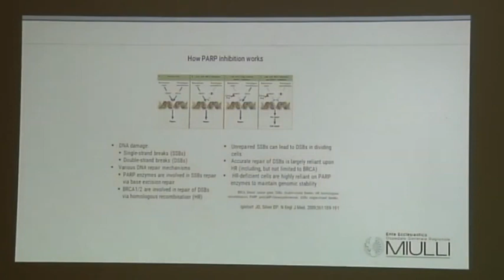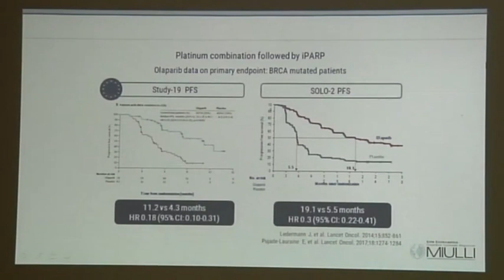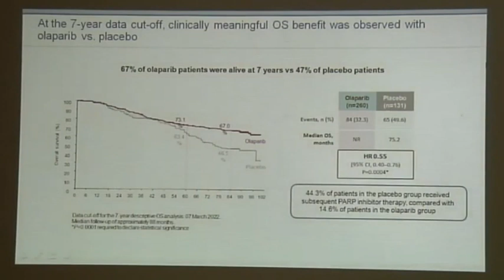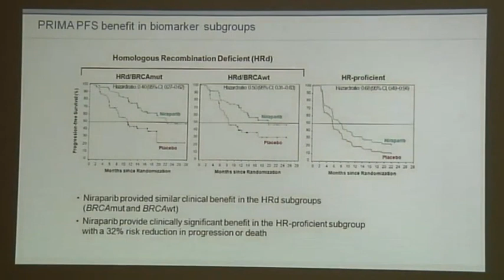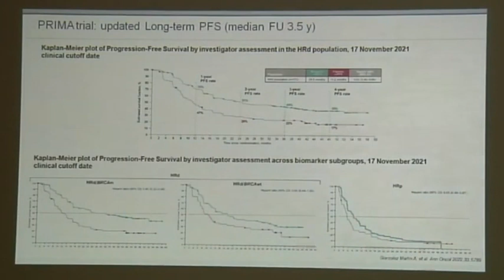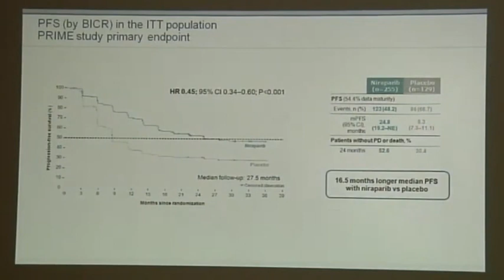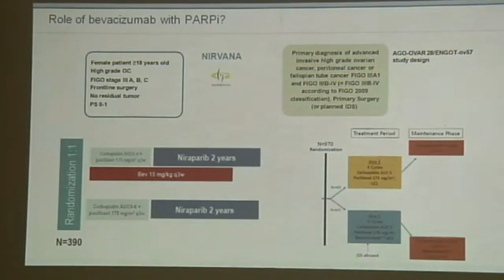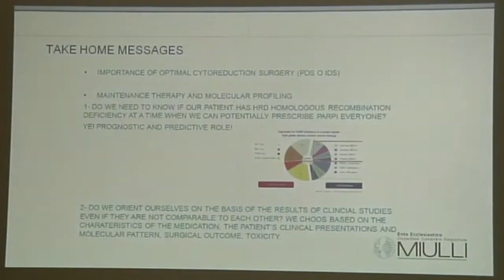Il pattern delle recidive - Dott.ssa Letizia Laera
La Recidiva Nei Tumori Ginecologici: Nuove Armi Per Un Problema Irrisolto: convegno medico tenutosi il 26 maggio 2023.